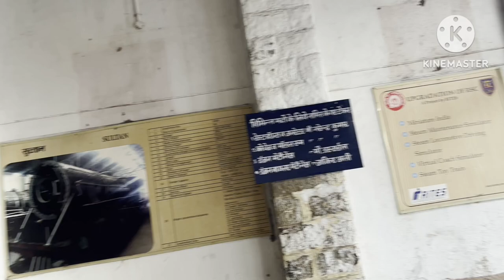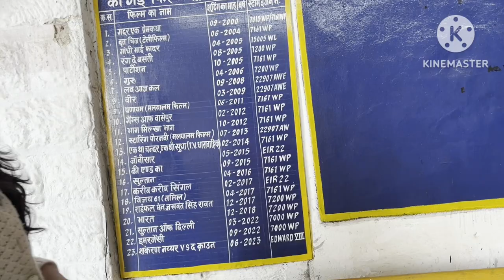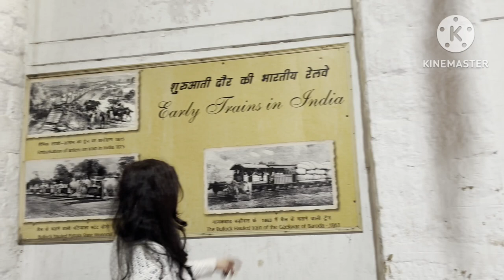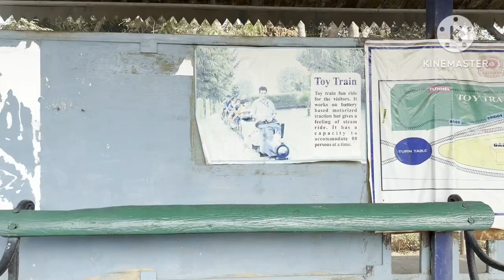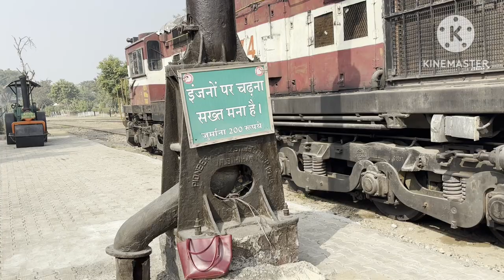World Oldest Steam engine#fairy Queen#HWSS# vloge